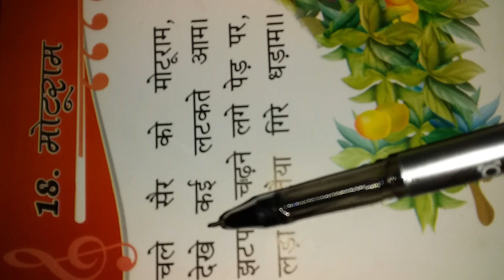M.U.S Public School Class PG Hindi rhymes